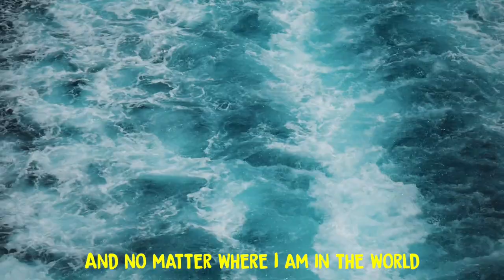Traveling with my Mom! #18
Traveling with my mom is the biggest adventure. I'm truly grateful that we share the same passion for travel and that we mostly understand each other. My mother is the person who inspires and motivates me. She did not only gave me life, but also taught me how to live it to the fullest.

Hi, I'm Gwen and I make weekly travel videos from around the world ✈  My dream is to live one day on an island without Internet in a house that I built with my own hands. Until then I'll just see what happens and where this life takes me.